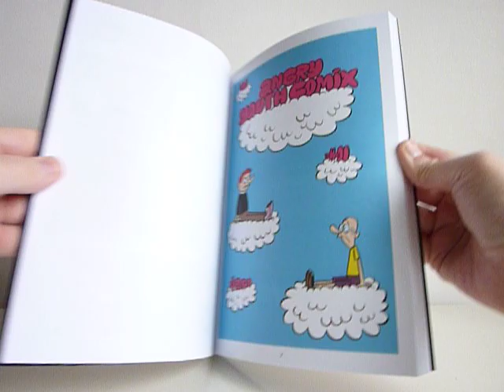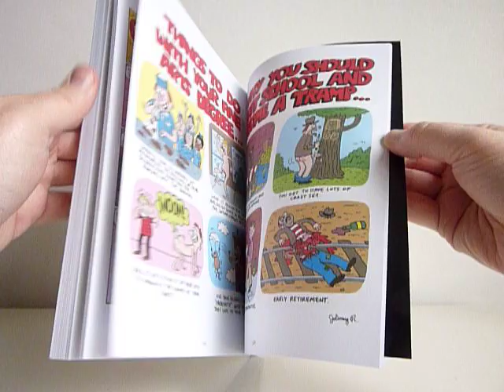Take a Joke (Angry Youth Comix Vol. 3) by Johnny Ryan - video preview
Take a Joke: Vol. 3 of the Collected Angry Youth Comix
by Johnny Ryan

160-page black & white/color 7" x 10" softcover • $18.99
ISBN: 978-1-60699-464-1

Johnny Ryan's transgressive masterpiece Prison Pit has been the talk of altcomics circles since its debut in the summer of 2009. But before Prison Pit, Ryan garnered a considerable following via his one-man humor anthology (which doubled as a one-man War Against Political Correctness), Angry Youth Comix. Take a Joke collects many of the best stories from this inimitable series as well as many strips created for the wildly-popular Vice magazine, to which Ryan has contributed for years.

Unlike Ryan's previous collections, which focused on very short stories, Take a Joke spotlights several of the artist's longest humor pieces to date, notably: "Graveyard Goofs," in which Ryan's hapless antiheroes Sinus O'Gynus and Loady McGee exhume the corpse of the recently-deceased Santa Claus as part of a Top Secret experiment, fantasize an orgy with a collection of anthropomorphic condiment bottles (resulting in an unwanted pregnancy), and end up in Hell; "Boobs Pooter's Jokepocalypse," starring a coprophiliac version of Godzilla who destroys the world with hilarious jokes and crazy pranks; and "The World's Funniest Joke," a 24-page masterpiece that makes The Aristocrats look like a Nora Ephron film.

All this plus Cheesburg Chase, Omletta DuPont, and "The Day The New Yorker Came to Town", plus a handy index to help you find things like "ass angels," "s'mores crucifix" and "Yeti-tit earmuffs."